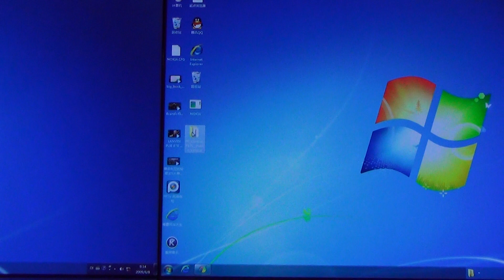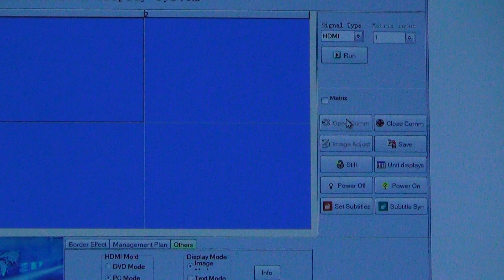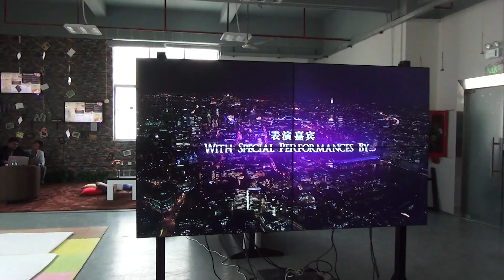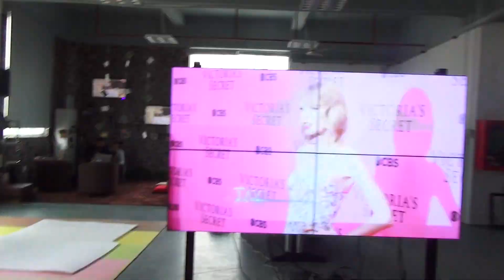46inch Video Wall 2x2